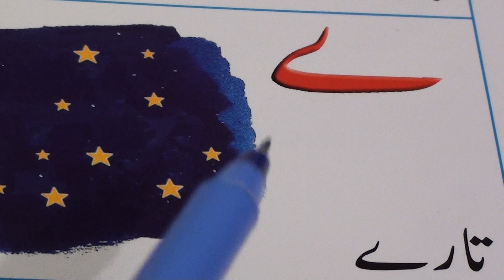Urdu for Kids.37 / بچوں کے لئے اردو سبق.٣٧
Urdu for Kids series of videos are produced by Nihal Uddin Usmani of Orient Language Lab, River View Apartment, Tilak Marg, Lucknow-226001, India. Your comments will help us improve the lessons.